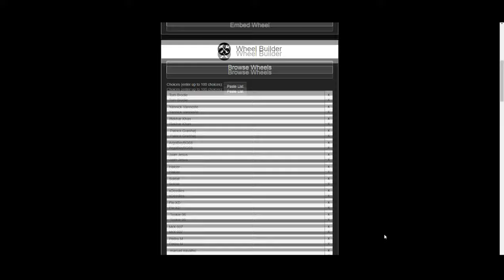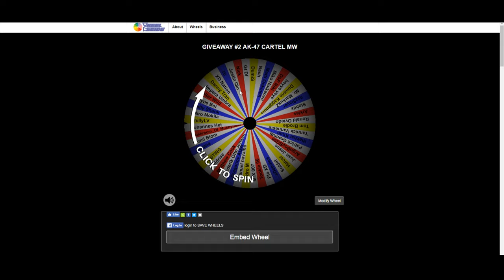CHOOSING THE SECOND AK CARTEL WINNER!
Congrats to heyye yeye! He also made a Steam group for me!

//SOCIALS:
SOCIALS\\

//NALO
NALO\\